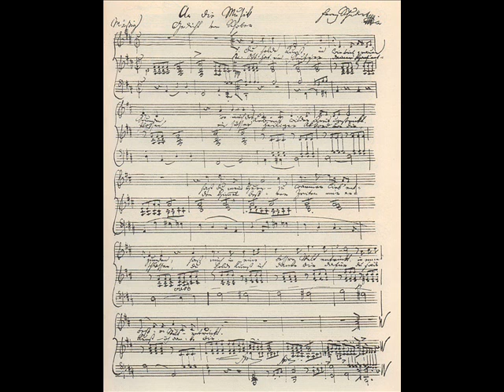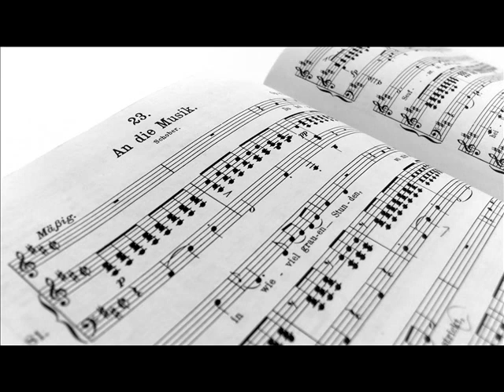F. Schubert ''An die Musik" Lied D 547 Romano Emili, tenor LIVE 2001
Romano Emili in una raffinata interpretazione del Lied D547 di Franz Schubert "An die Musik" , vero e proprio tributo alla Musica.
LIVE 2001 Crespellano (Bologna)
Carlo Mazzoli, pianoforte
"Oh arte sublime, in quante ore grigie,
Quando mi soffocavano le dure vicende della vita,
Mi hai acceso il cuore di un caldo amore,
Mi hai rapito in un mondo migliore!
Sovente un sospiro, sgorgato dalla tua arpa,
Un tuo dolce, divino accordo,
Mi ha dischiuso il cielo a tempi migliori;
Oh arte sublime, grazie per questo!
Oh arte sublime ti ringrazio"

Hast du mein Herz zu warmer Lieb entzünden,
Du holde Kunst, ich danke Dir! "